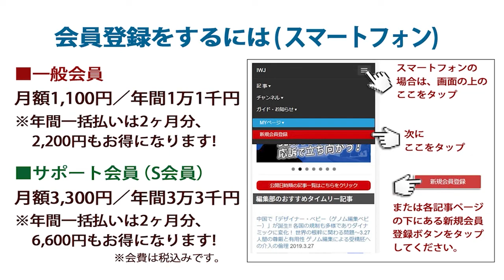総合格闘家の青木真也氏の打撃トレーナー・飯村健一氏と語る大晦日RIZIN26(6)朝倉未来選手VS弥益ドミネーター聡志選手の試合「朝倉未来選手に有利な68kgでやったんで65kgでやるべき!!」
収録日 2021.1.1